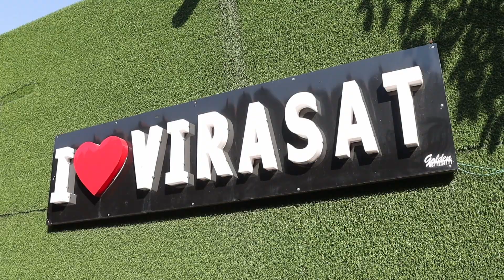04 Pool Party studio 11 photography chherta amritsar cont-9878629637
studio 11 photography chherta amritsar cont-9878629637